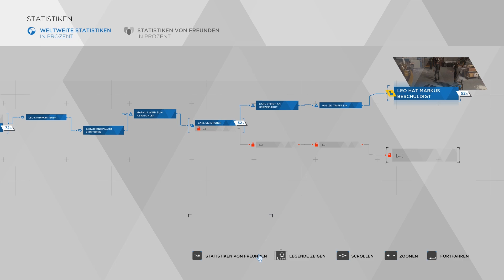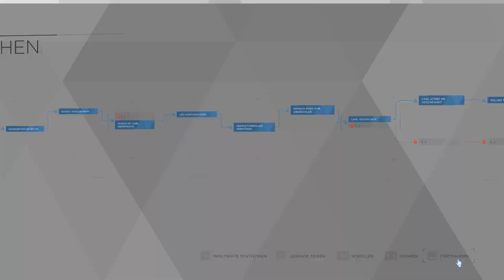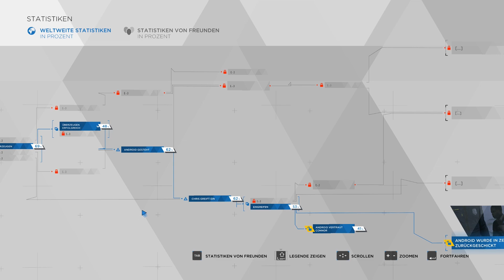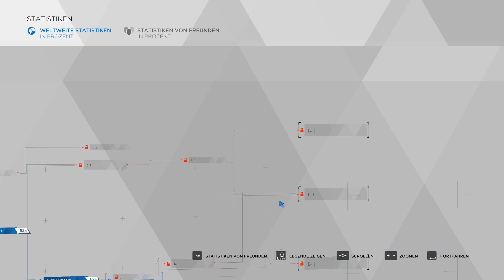Detroit Become Human Let's Play Deutsch 06